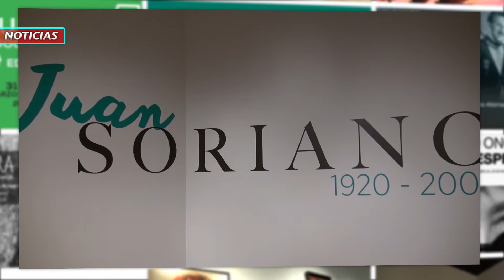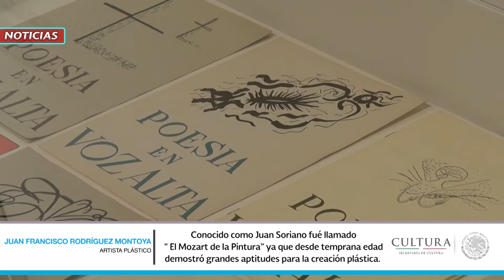Exposición Juan Soriano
En el Museo de Arte Moderno, fue inaugurada la exposición: Juan Soriano. 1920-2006, en el marco de los 10 años del fallecimiento del artista nacido en Guadalajara, que reúne 46 obras que incluye óleos, acuarelas, tapices, tintas, cerámicas y bronces, así como una colección de documentos que van de 1934 a 1989.

En la ceremonia, también estuvo presente, entre otras personalidades, el gobernador del estado de Morelos, Graco Ramírez Garrido.

En esta exhibición, se puede ver, desde la primera pintura que hizo Juan Soriano: un autorretrato a los 14 años, hasta algunas de sus últimas obras, lo cual ofrece una idea de los múltiples intereses del gran artista.

¡Juan Soriano. 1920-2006… Una exposición fascinante!

¡Disfrútala… en el Museo de Arte Moderno!